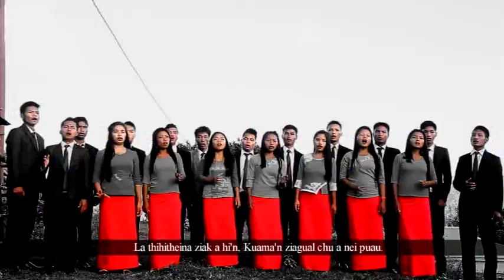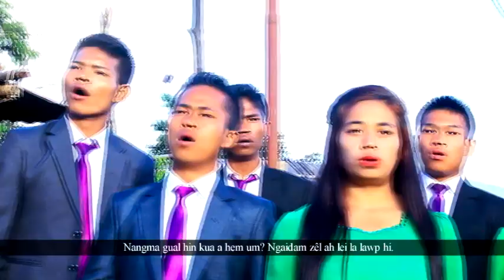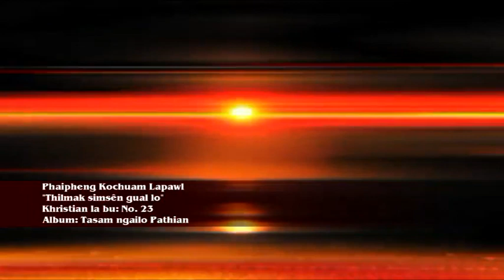Phaipheng Kochuam Lapawl - Thilmak Simsen Guallo [HD]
Title: Thilmak Simsen Guallo
Artist: Phaipheng Kochuam Lapawl
Album: Tasam Ngailo Pathian
Year: 2017
Language: Vaiphei
Country: India